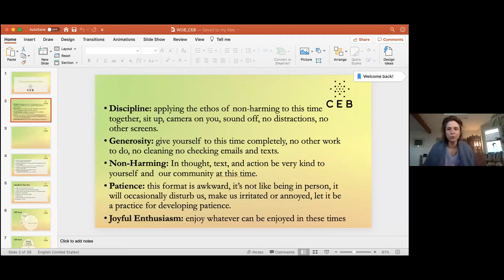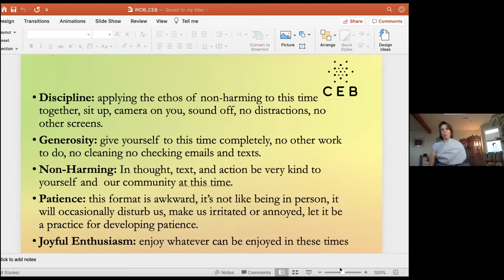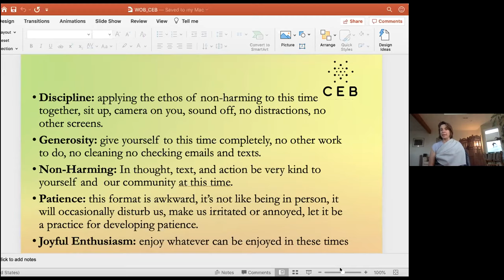Well of Being: Emptiness, Clarity, and Love with Eve Ekman (Open Heart, Open Mind Chapter 3)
Eve Ekman continues our study of “Open Heart Open Mind” and takes on the teachings of emptiness with practical, grounded guidance from Tsoknyi.  For this evening we use first person introspection to investigate for ourselves whether we can find emptiness in our awareness as a foundation for  mental clarity while in parallel strengthening our most essential capacity of love.

...a simplistic understanding of emptiness a point of view that nothing has any meaning. But actually teachings on emptiness imply an infinitely open space that allows for anything to appear, change, disappear, and reappear. The basic meaning of emptiness, in other words is openness or potential. At the basic level of our being we are empty of our thoughts and feelings about the future. We have the potential to experience anything.

Every Wednesday, join us at the “Well of Being” where Chandra and Eve offer contemporary translations of ancient Tibetan Buddhist tools coupled with modern psychology for cultivating concentration, emotion awareness, insight, and compassion. As guides, Chandra and Eve respectively draw from their expertise as lead instructors in experiential and evidenced based trainings for emotion transformation, Feeding Your Demons® and Cultivating Emotional Balance. Reveal the healing source of your inner well-being through meditation, contemplation, and discussion.

Eve Ekman, MSW, PhD, is the director of training at the Greater Good Science Center. She is also a UC Berkeley- and UCSF-trained social scientist and teacher in the field of emotional awareness and burnout prevention. Eve is a second-generation emotion researcher and has had meaningful collaborations with her father, renowned emotion researcher Dr. Paul Ekman. Their most recent project, The Atlas of Emotions, is an online visual tool to teach a language for improving our emotional awareness that was commissioned and supported by the Dalai Lama. Eve is the co-lead instructor for Cultivating Emotional Balance, an evidence-based meditation and emotion regulation training developed by Dr. Paul Ekman and Buddhist scholar Alan Wallace.